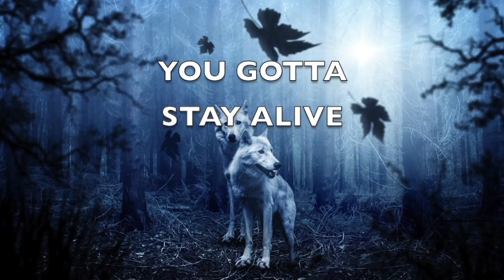Night Hawk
Night Hawk by The Power of Mary